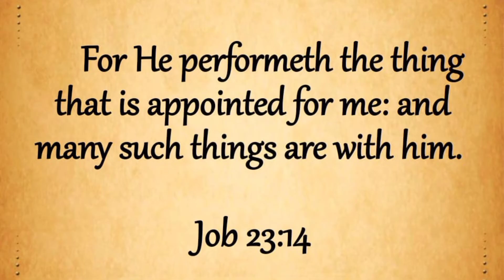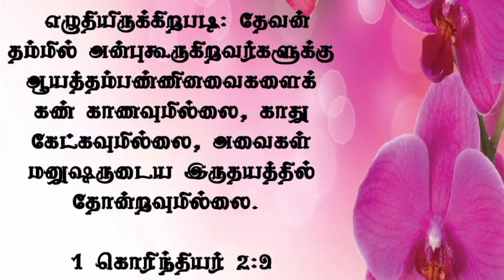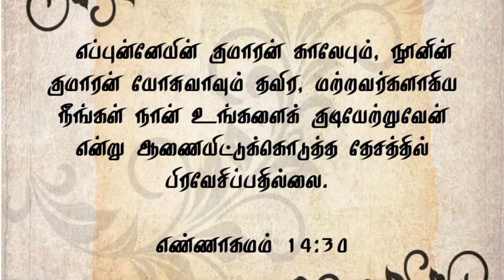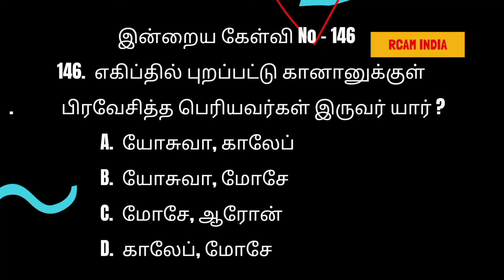கர்த்தர் உங்களுக்கு முன் குறித்திருக்கிறதை நிறைவேற்றுவார் 💕